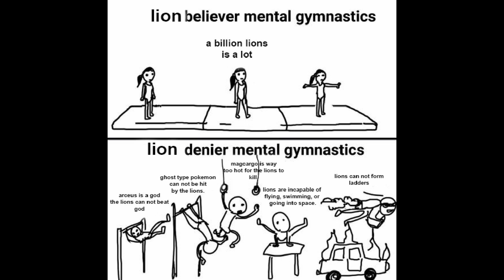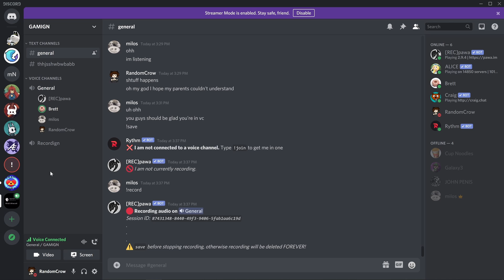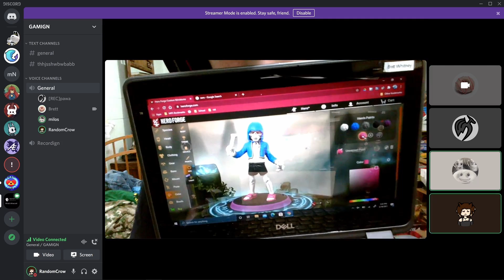Sans Undertale VS Amogus Among Us